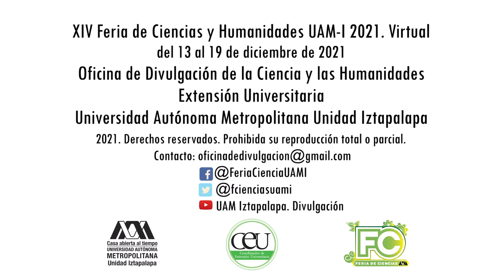UN MENSAJE DESDE CHILE - IN MEMORIAM. HOMENAJE A LA DRA. MARÍA ESTHER MEAVE DEL CASTILLO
DRA. MARÍA ESTHER MEAVE, RECORDANDO A LA AMIGA, COLEGA, MAESTRA Y DIVULGADORA A UN AÑO DE SU PARTIDA

XIV FERIA DE CIENCIAS Y HUMANIDADES UAM-I 2021. VIRTUAL